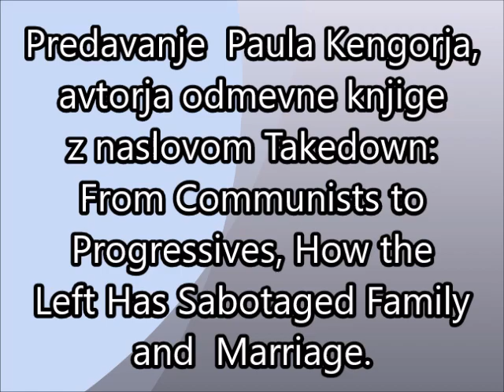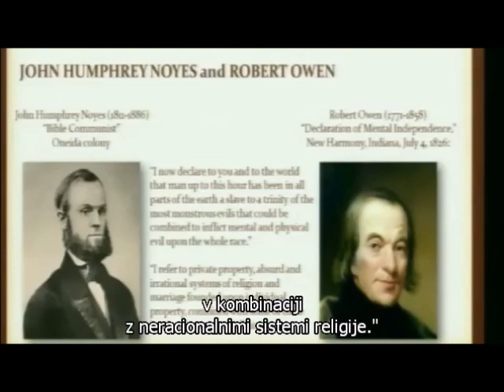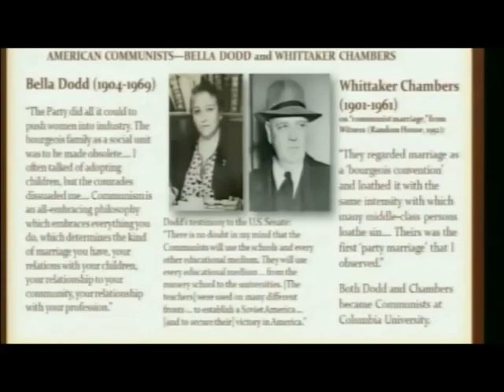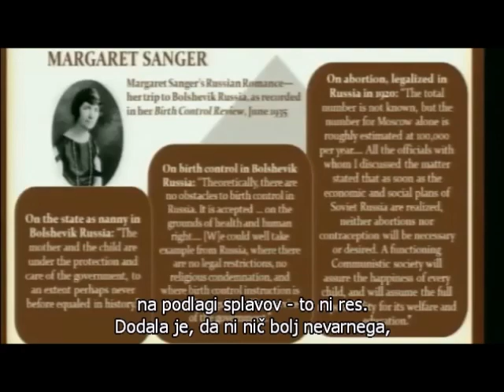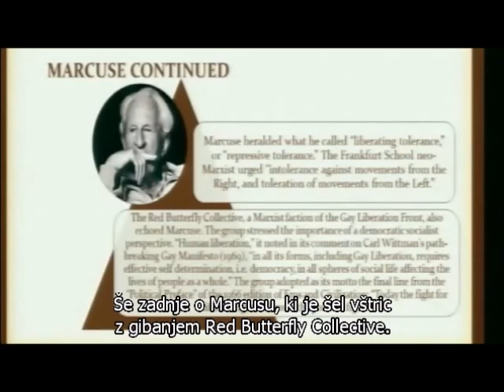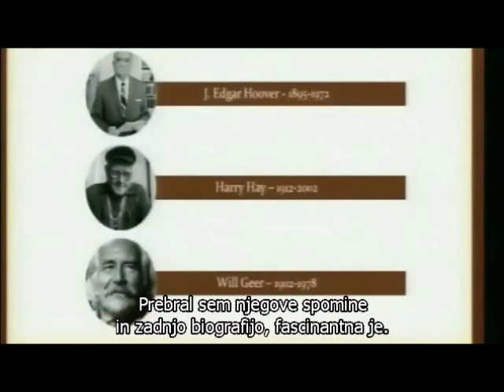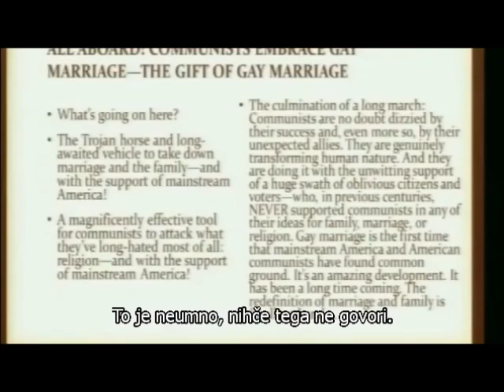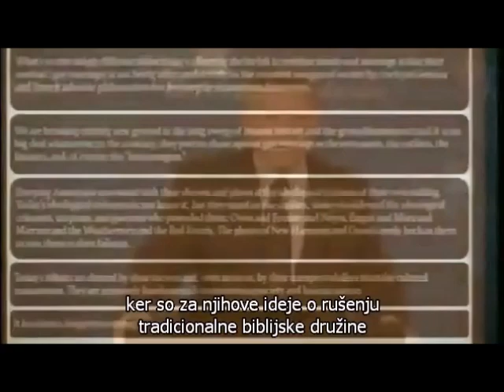Paul Kengor - Kako je levica sabotirala družino!?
Homoseksualne poroke, komunizem, levica, družina